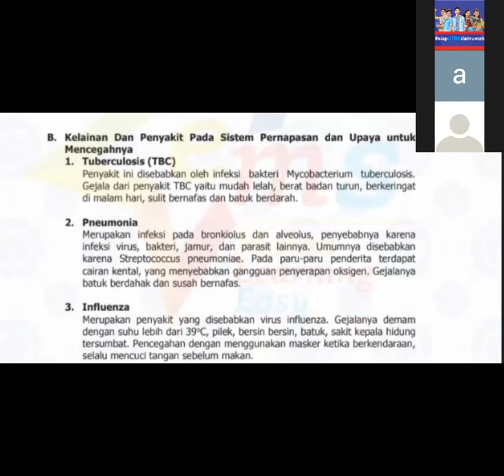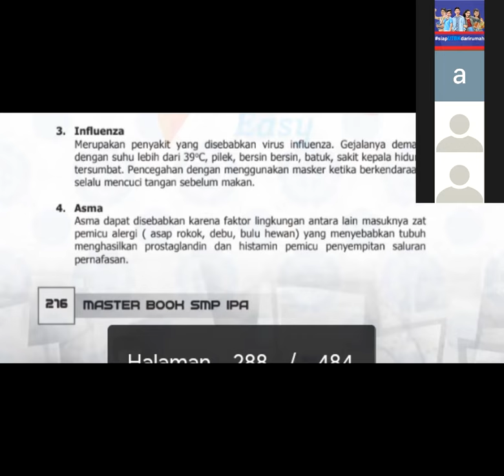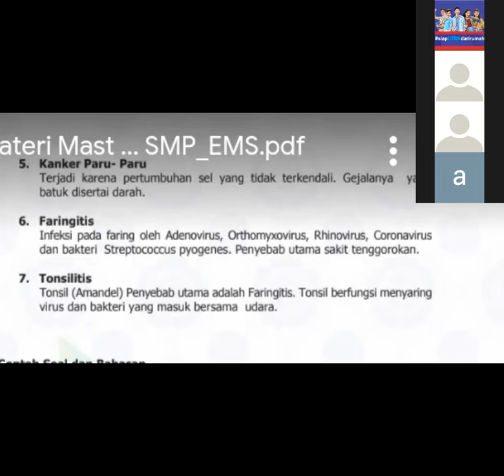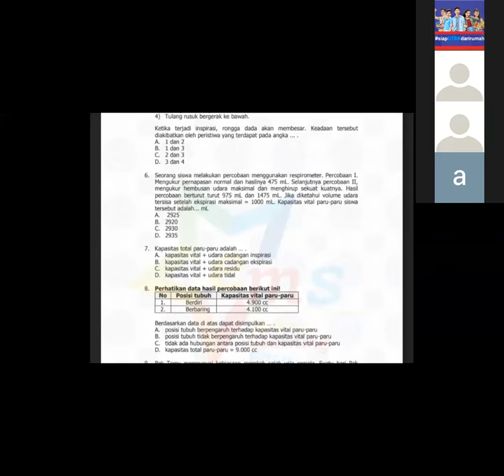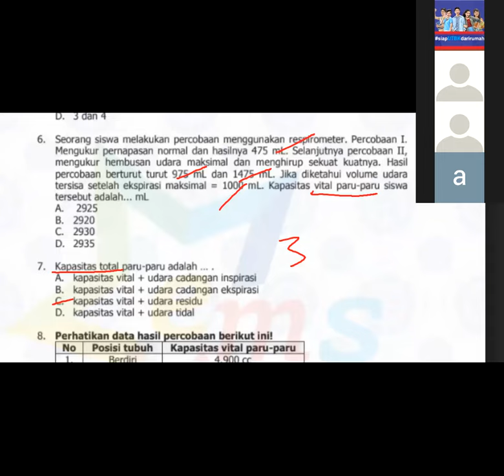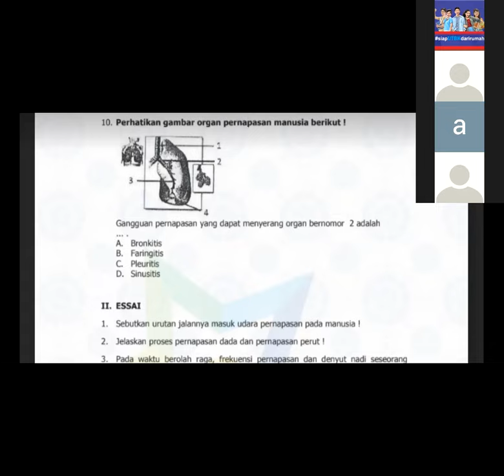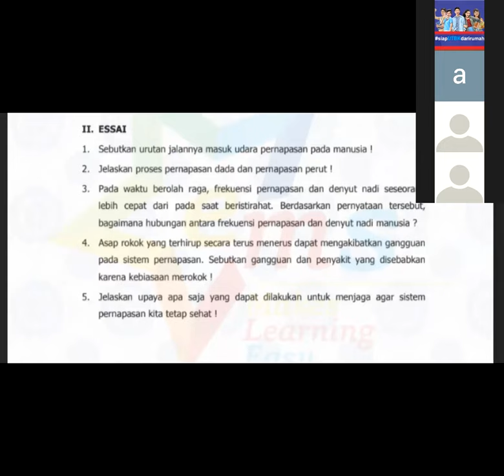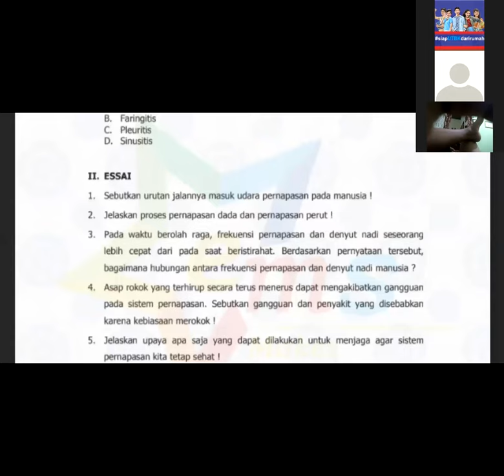16 APRIL 2020, BIMBEL BIOLOGI KELAS 8 LIVE VIA ZOOM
COVID 19 - BELAJAR BIOLOGI LIVE VIA ZOOM BERSAMA SISWA PRIMAGAMA, DISAMPAIKAN OLEH INSTRUKTUR SMART MAHDA